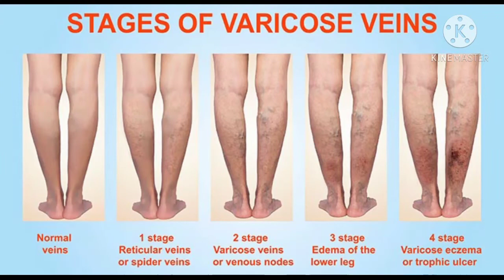Varicose vein Tips | Varicose vein problem | Varicose vein Tips in Tamil